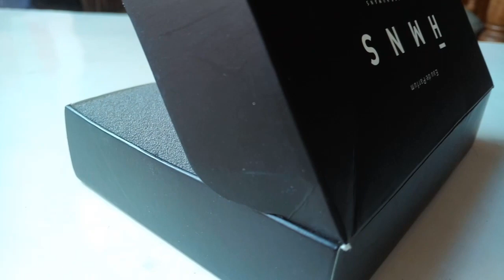PARFUM MURAH TAHAN LAMA | HMNS | LOCAL PRODUCT | KAYAK DIOR SAUVAGE??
Halo-Halo All Bro & Sis..

SEMANGAT WANGI !!

Akhirnya setelah melewati beberapa rembulan bisa juga gua share  produk lokal yang satu ini, agak telat siy he he but it's okey laah yaa...mumpung pas kbtulan ada acara di Kamojang Green Hotel & Resort Garut @kamojanggreen

Sebenarnya paket parfum dari HMNS ini dah mayan lama siy gua terima but karena satu dan lain hal baru bisa gw sharingkan sekarang ini dimarih...he he, am sorry
ya brohhh (HMNS Team).

Okey pertama kali komunikasi dengan CEOnya gw langsung auto penasaran, bahkan sampe ada edisi ketemuan langsung beberapa kali untuk ngobrolin diskusi santai mengenai parfum.

Kesimpulannya satu, HMNS local product karya anak bangsa yang digarap dengan cukup serius oleh seorang anak muda yang ingin memberikan solusi buat kita semua penyuka parfum di Indonesia untuk bisa mendapatkan aroma yg enak dengan
harga yang asoy.

Setelah cium menghirup aromanya satu-persatu dan mencoba memakainya seharian "WOW" it's AMAZING siy...secara aroma gak kalah sama produk-produk luar dari lini design house perfume.

Kekurangan-kekurangan pasti ada laah...dan terbilang wajar aja karena pasti butuh waktu untuk sampai pada level yang benar-benar ideal, tapi terlepas hal tersebut gua pribadi mengapresiasi upaya yang dilakukan oleh HMNS tim dalam menghasilkan karya-karya parfum yang bercita rasa tinggi.

Nah buat loe yang penasaran dan pengen mencobanya silahkan aja ke atau ke IGnya mereka @hmns.id

Terima Kasih

Edrin Wangi